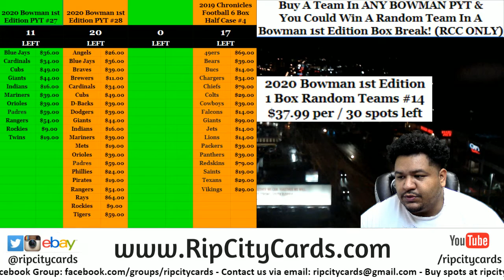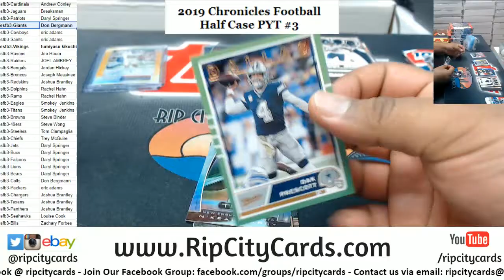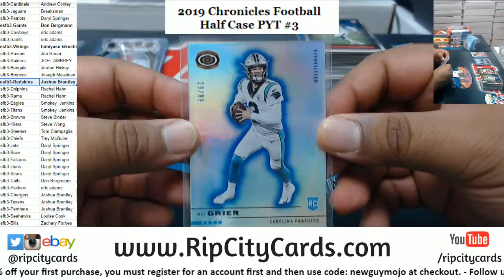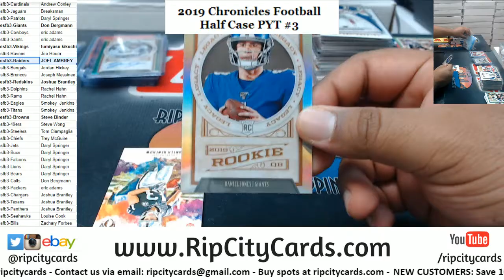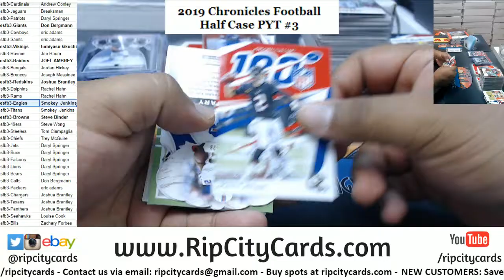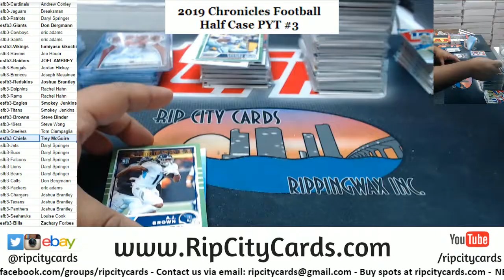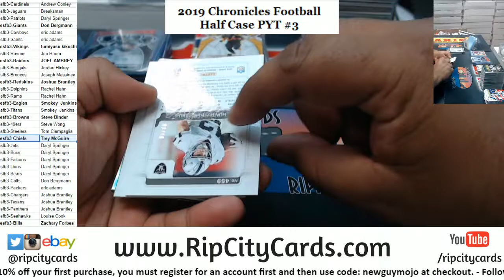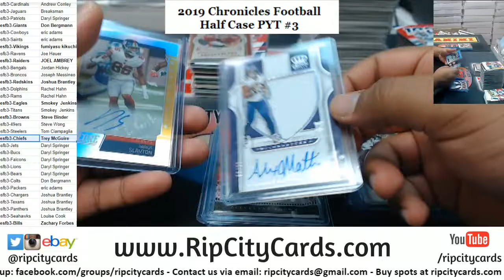2019 Chronicles Football Half Case PYT #3